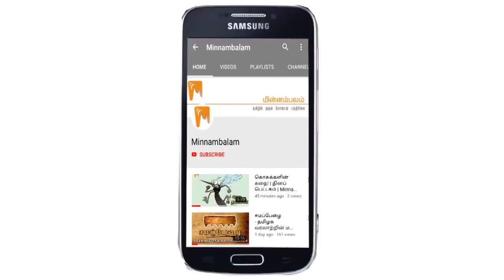25 தனியார் பள்ளிகளுக்குத் தடை! | Chennai Schools | Minnambalam